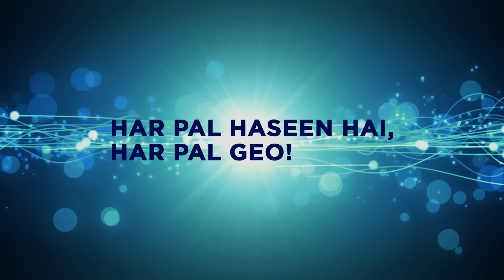Tum Nageen Ko Mere Hawale Kardo | Deewangi | Har Pal Geo